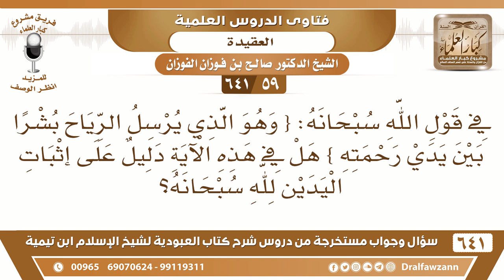[59 /641] هل في قول الله (وهو الذي يرسل الرياح بشرا بين يدي رحمته) إثبات صفة اليد؟ صالح الفوزان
[59 /641] السؤال: في قول الله سبحانه: { وهو الذي يرسل الرياح بشرا بين يدي رحمته } هل في هذه الآية دليل على إثبات اليدين لله سبحانه؟
 الجواب: {بين يدي رحمته} ما قال: بين يديه! {بين يديه رحمته} يعني يرسل الرياح في مقدمة السحاب والمطر، الرحمة المراد بها المطر. والشيء الذي يأتي قبل الشيء يقال: بين يديه.
السيرة الذاتية :
للاشتراك في قناة الشيخ صالح الفوزان
أسئلة وأجوبة من شرح كتاب العبودية ( 641 ) مقطع

للاستفسار والإقتراحات والدعم
رئيس الفريق
لمشروع كبار العلماء